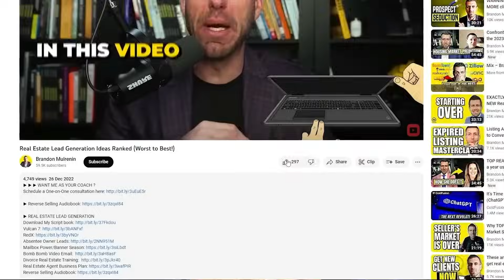Realtors Like This Make The Most Money